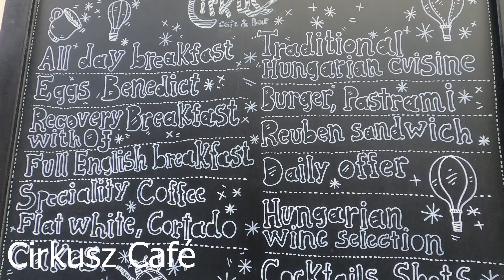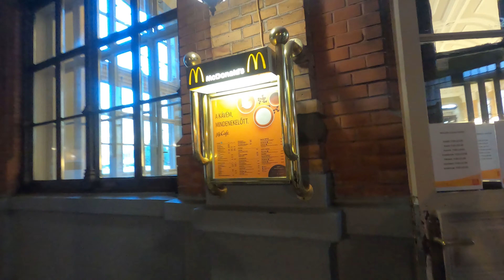Best Cafes in Budapest 2021 | New York Café, Gerbeaud, Cirkuz, and a Bonus!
On our trip to Budapest we made it mission to visit some of the gorgeous cafes here. Hopefully this video shares some insights for you and the places you would like to visit.

New York Café
Erzsebet korut 9-11, Budapest, HU 1073
Hours: 9:00 - 24:00

Café Gerbeaud
1051 Budapest, Vörösmarty tér 7-8
Hours: 9:00 - 19:00

Cirkusz Café
1074 Budapest, Dob utca 25.
Hours: 8:00 - 16:00

McDonald's/McCafe
Teréz krt. 55, 1062 Hungary
Hours: 7:00 - 24:00

 It was a delight to take part on this trip and here are some of our experiences.